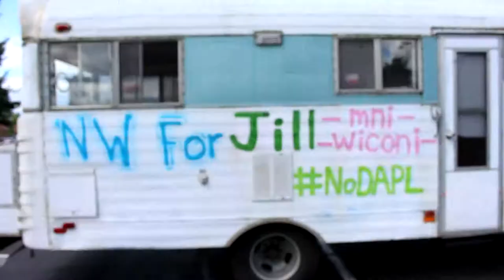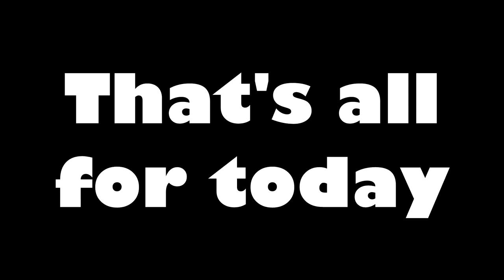The Jill-Mobile #0002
Let's take a ride.